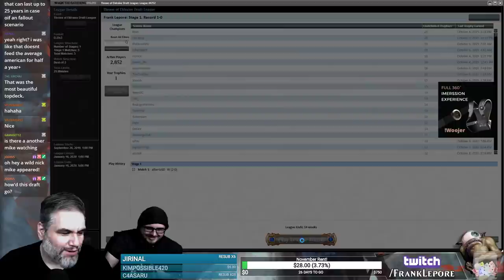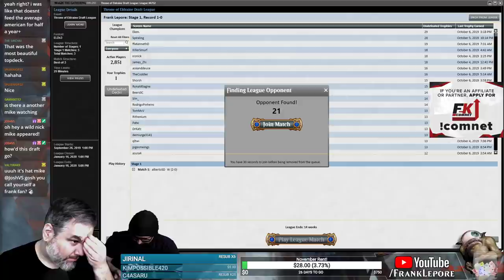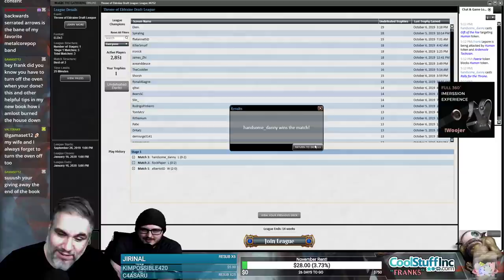(Magic Online) Throne of Eldraine Draft #7 - 10/7/19